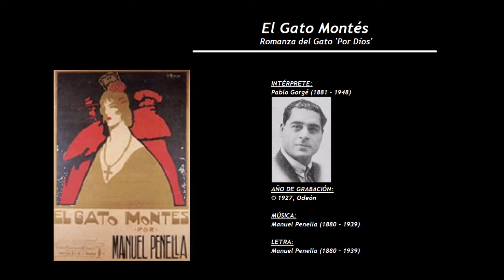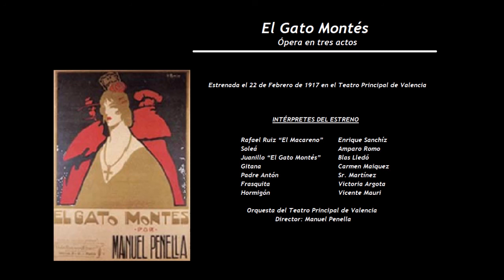El Gato Montés - Romanza del Gato 'Por Díos' (1927) - Pablo Gorgé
INTÉRPRETE:
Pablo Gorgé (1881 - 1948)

LETRA:
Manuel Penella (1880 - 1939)